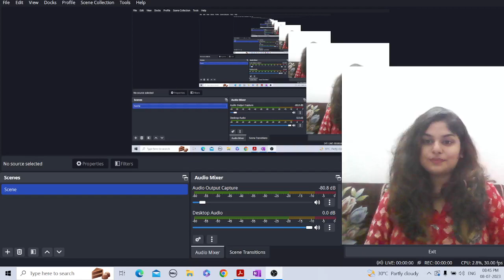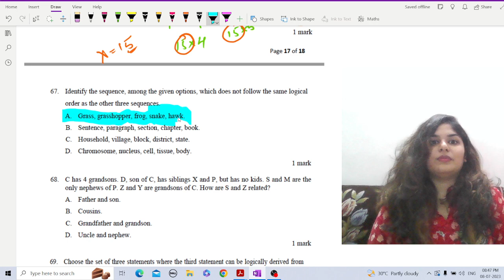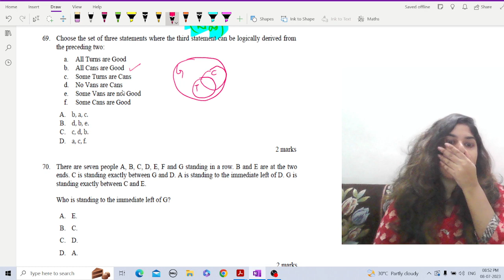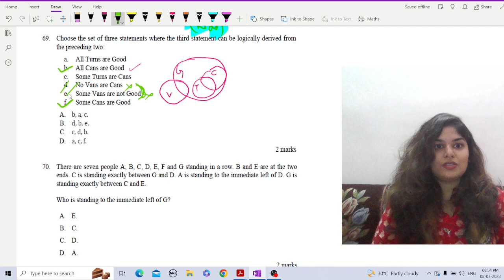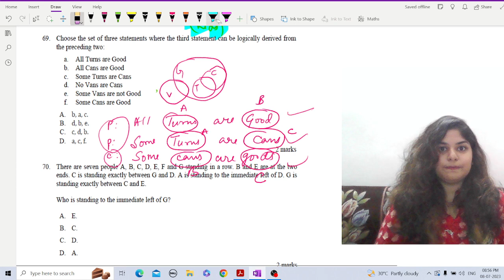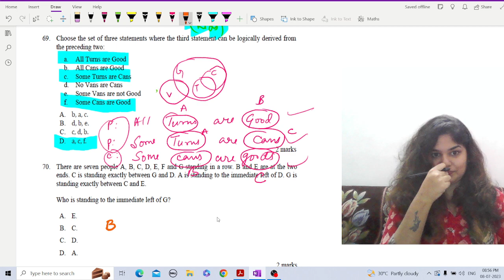ACET 2023 complete solution with detailed answers for the Questions 66, 67, 68, 69, 70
ACET 2023 complete solution with detailed answers for Questions 66, 67, 68, 69, 70

📌WHATSAPP AT

FOR

 📚   STUDY MATERIALS